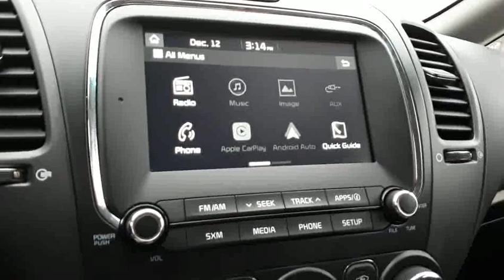2018 Kia Forte LX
We believe in transparency, we provide a Carfax report on all vehicles. This vehicle has undergone a rigorous inspection by our team of Factory Certified Technicians, making it "Drive Certified". This vehicle was formerly a daily rental, which has many benefits for you. You save the cost of the vehicles initial depreciation compared to being purchased new. The vehicle received frequent and regular professional maintenance. Salt, dirt and grime is washed of almost daily. Pickering Honda is backed by a well-connected Dealer group, the Driveauto group, which will stand behind you and your vehicle for the entirety of your ownership. We offer competitive pricing backed with supporting documentation, eliminating the hassle of negotiation. Come on in to experience what buying a used car should be like, you’ll be glad you did! Above price is +HST and licensing